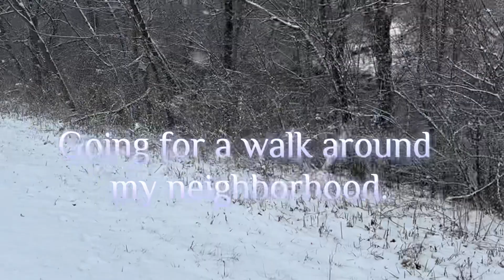Go for a walk on the snow day a long the trail.￼